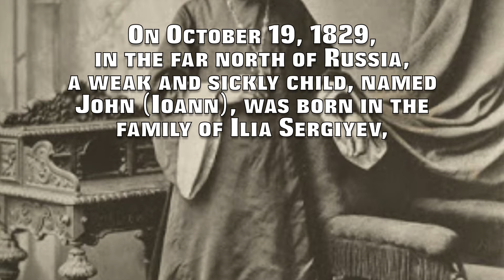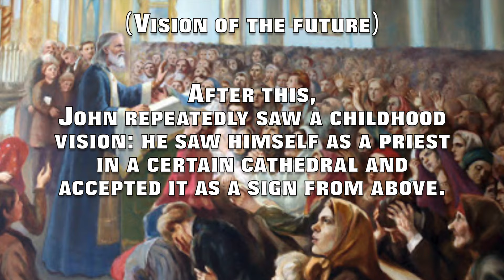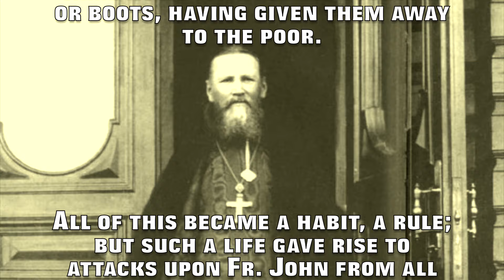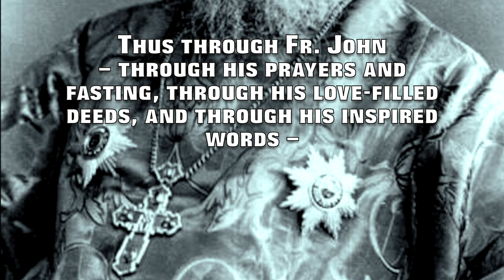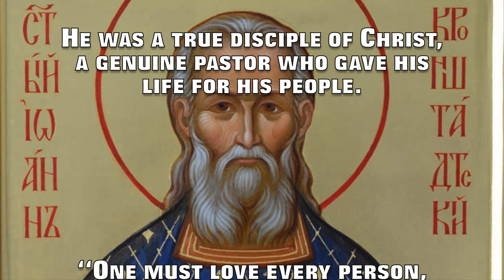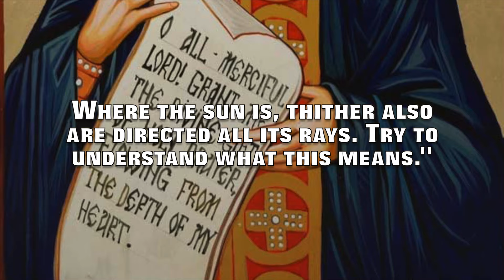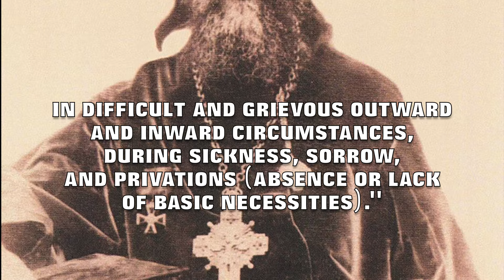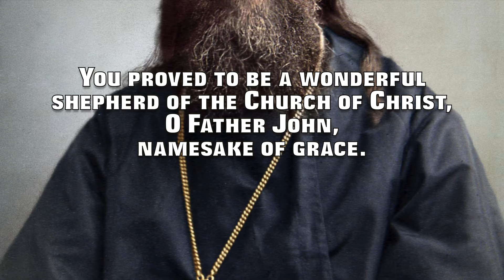St. John of Kronstadt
This is a brief video of the life of St. John of Kronstadt.

Early life - 0:45
Vision of the future - 3:35
Falling asleep - 10:20
Spiritual words - 14:04
Troparion & Kontakion - 19:03